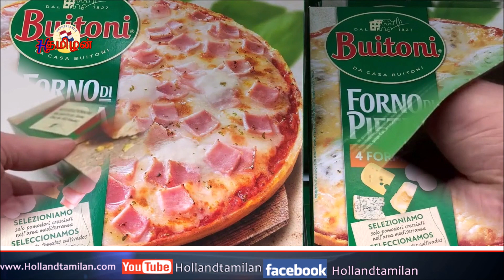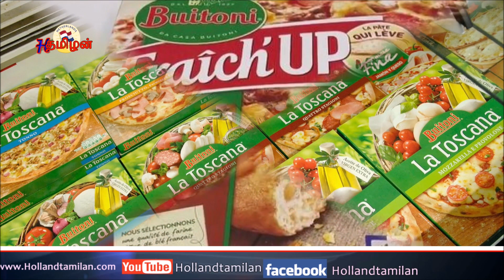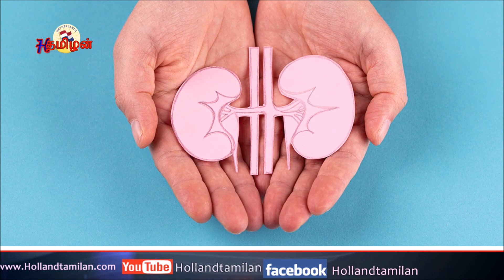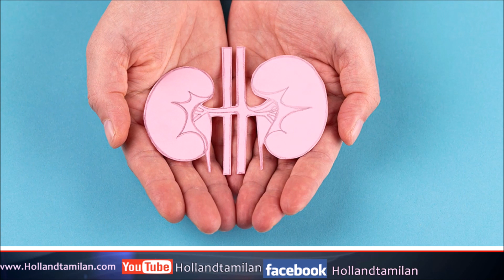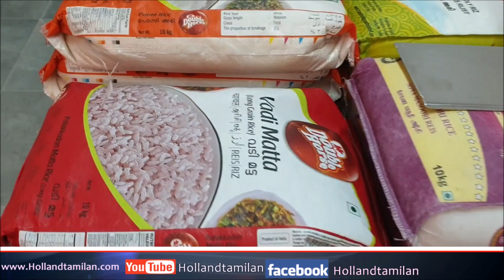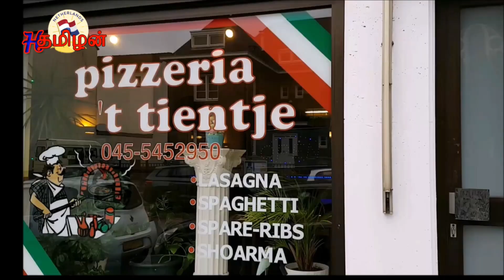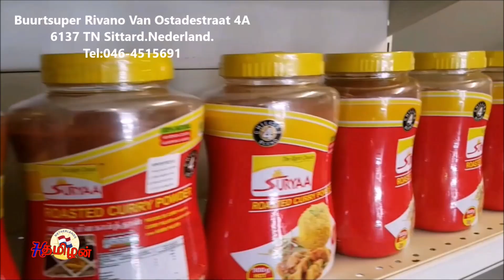Tamil News 20-05-2022| பிரான்சில் பொதியப்பம்சாப்பிட்ட இருவர்பலி, 75 பேருக்கு கடுமையான பாதிப்பு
Germany Tamil News 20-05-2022| ஜெர்மனி செய்திகள்
பிரான்சில் பொதியப்பம்  (pizza) சாப்பிட்ட... இருவர்  பலி, 75 பேருக்கு கடுமையான பாதிப்பு:
நேட்டோ அமைப்பில் இணையும் பின்லாந்து , ஸ்வீடன் போன்ற  நாடுகளுக்கு ஆதரவளிக்கும் ஜேர்மனி
உக்ரைன் போரால் உலக நாடுகளுக்கு ஏற்படவிருக்கும் பாதிப்பு: ஜேர்மன் வெளியுறவு அமைச்சர் எச்சரிக்கை